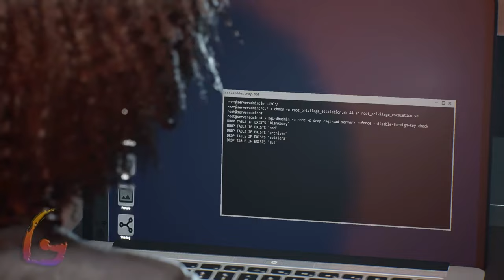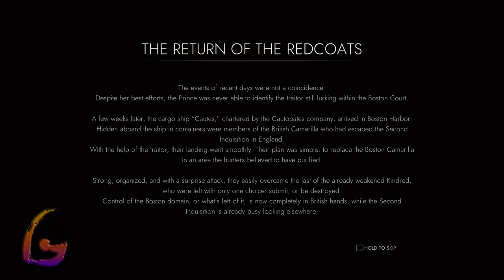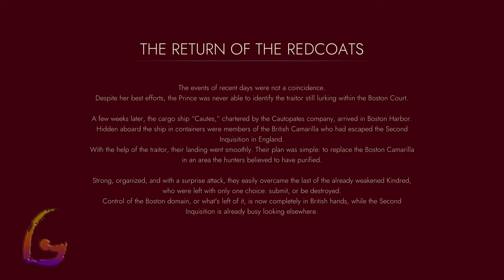Vampire The Masquerade Swansong Ending [Scene 11 - SAD Base] Gameplay Walkthrough [Full Game]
Vampire The Masquerade Swansong Ending [Scene 11 - SAD Base] Gameplay Walkthrough [Full Game] No Commentary

Vampire The Masquerade Swansong Gameplay Walkthrough [FULL GAME] No Commentary will include the full game story on PC. This Vampire The Masquerade Swansong Gameplay Walkthrough Full Game No Commentary is 60fps and will be in either 1080p or 1440p and will include a Gameplay Walkthrough of the Full Game Movie or All Cutscenes Longplay edition of Vampire The Masquerade Swansong which is No Commentary, most likely in a video after the ending of the game Gameplay Walkthrough.

Vampire: The Masquerade – Swansong is a role-playing video game developed by Big Bad Wolf and published by Nacon. It was released in May 2022 for Microsoft Windows, Nintendo Switch, PlayStation 4, PlayStation 5, Xbox One, and Xbox Series X/S. It is based on White Wolf Publishing's tabletop role-playing game Vampire: The Masquerade, and is a part of the larger World of Darkness series.

00:00 - Scene 11 - SAD Base Part 1
14:00 - Scene 11 - SAD Base Part 2
23:00 - Scene 11 - SAD Base Part 3
35:00 - Scene 12 - Epilogue
45:00 - Vampire The Masquerade Swansong Ending